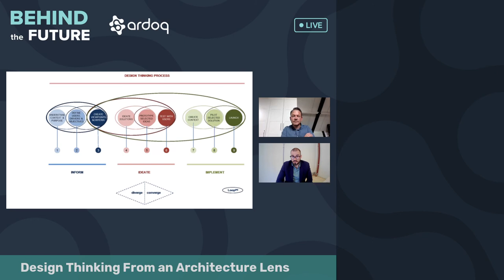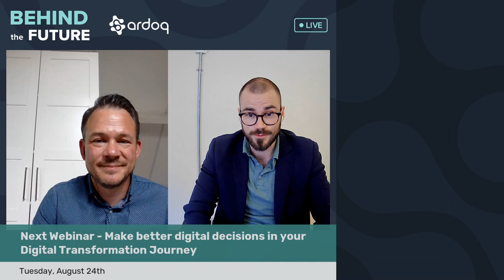Behind the Future Ep. 4: Design Thinking - Closing the Gap for EA | Niek de Visscher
Niek de Visscher, CEO/CTO at DI Blue and CEO at Digital Innovation Benelux, shares his experiences and thoughts on how Design Thinking can support and improve the architecture capability, thereby closing the gap for enterprise architecture.

👓 To watch our upcoming event live, follow Ardoq on LinkedIn and check our events